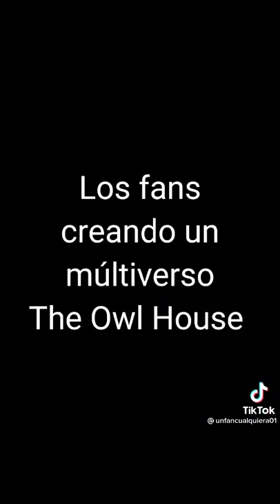multiverso de la casa búho